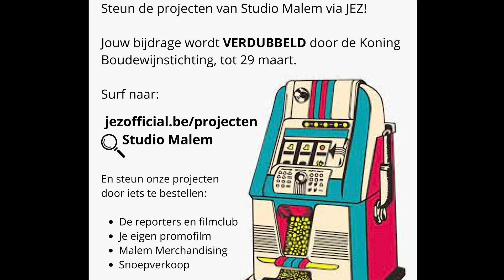Brekend: sneeuwbol rond Artevelde op Lichtfestival werkt nu toch !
de sneeuwbol rond Artevelde werkte niet, maar dankzij de snelle tussenkomst van studio malem is dat alvast gefixt.
Ook een filmpje op maat bestellen en voor zorgen dat we ook na wijkbudget kunnen blijven bestaan, doen en zie